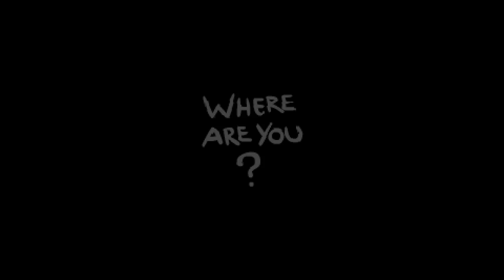Binding of Isaac: Afterbirth+ - Daily Challenge - February 3rd, 2017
Start as Eve with:
-Whore of Babylon
-Dead Bird
-Razor Blade

Picked Up:
-Spider Butt(Dropped Razor Blade)
-Dessert
-BBF
-Dad's Last Coin
-Pill(Tears Up)(Used)
-Lil' Haunt
-Guppy's Head(Dropped Spider Butt)
-Pill(Bad Gas)(Used)
-Pill(I found Pills)(Used)
-Pill(Bad Gas)
-Wooden Spoon
-Pill(Addicted!)(Used)
-Golden Key
-Pill(Percs!)(Used)
-Pill(Bad Gass)(Used)
-Finger
-Old Bandage
-Juicy Sack
-Counterfeit Penny
-Broken Magnet(Not Picked Up)
-Mr Dolly
-Silver Dollar(Not Picked Up)
-Lil Loki
-Pill(Speed Up)(Used)
-How to Jump(Not Picked Up)
-Book of Shadows(Not Picked Up)
-The Book of Sin(Not Picked Up)(Bookworm)
-XXI-The World(Used)
-Steam Sale
-Polaroid